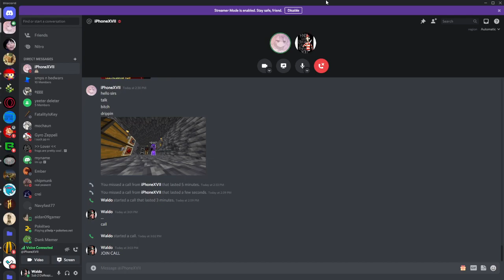Happy Christmas and Merry New Year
eggz